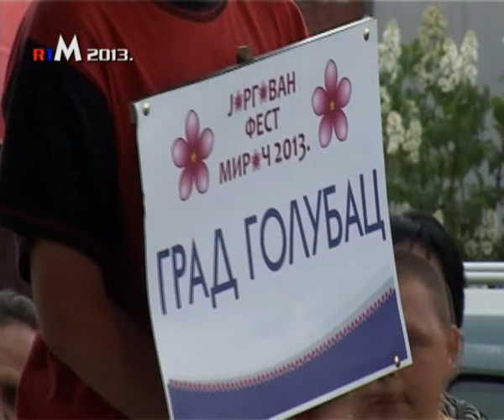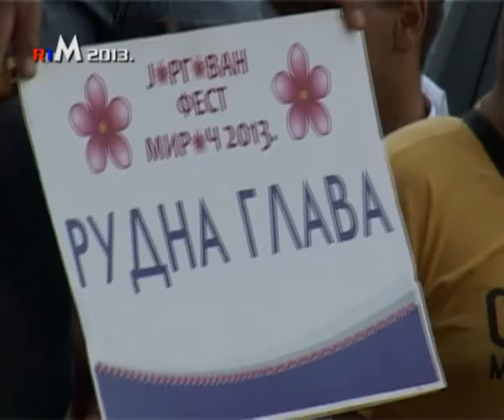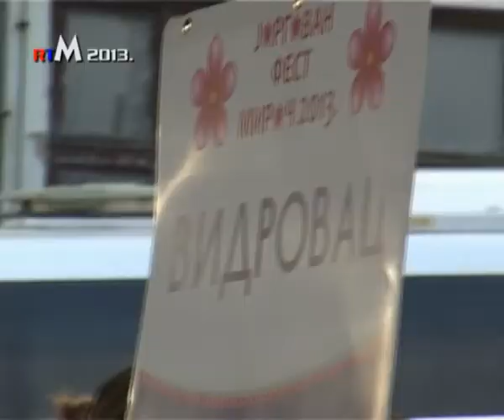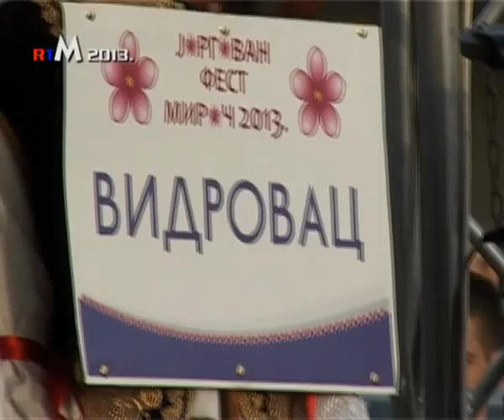* Jorgovan Fest * Miroč 2013 No/11.